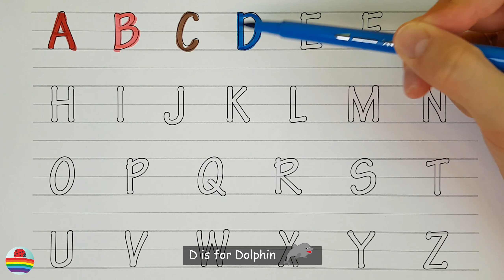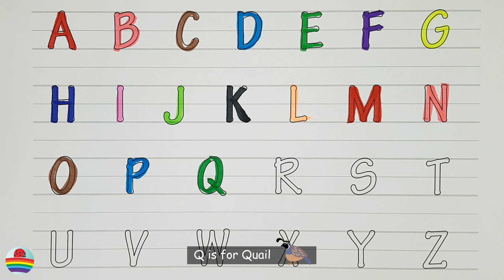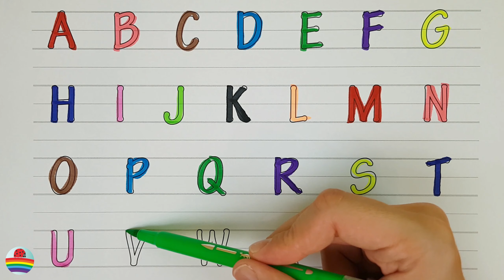Learn the English Alphabet Quickly and Easily